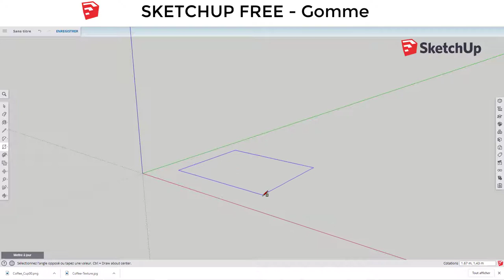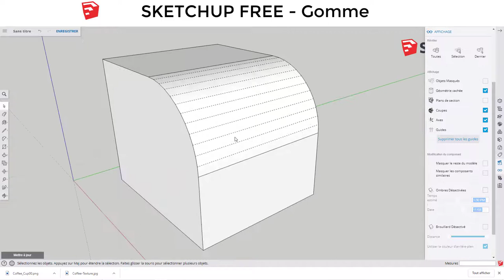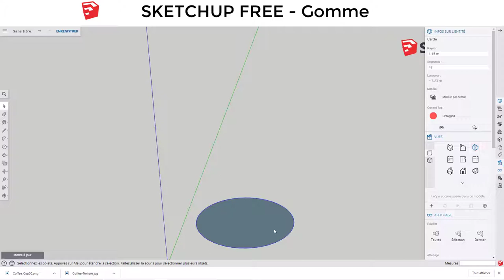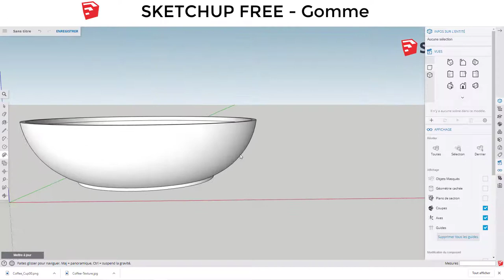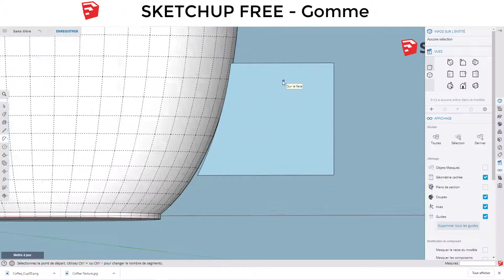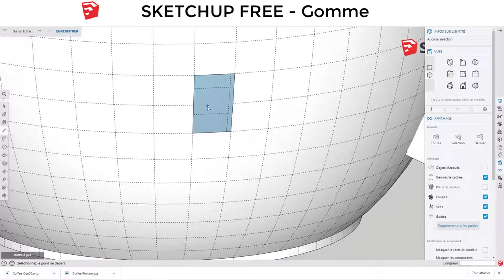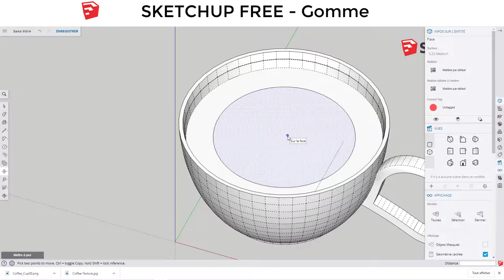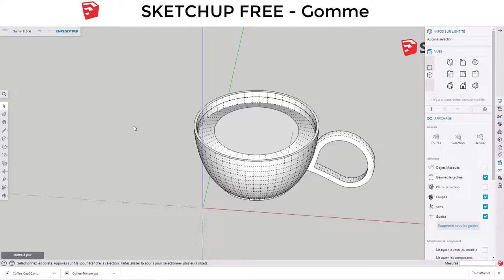Sketchup Free - 22 - Gomme / Eraser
Sur cette vidéo, nous allons voir ensemble l'outil de type Gomme avec ses différentes options.
Comme d'habitude, à la fin, nous ferons en sorte de créer un objet et utiliser la gomme.